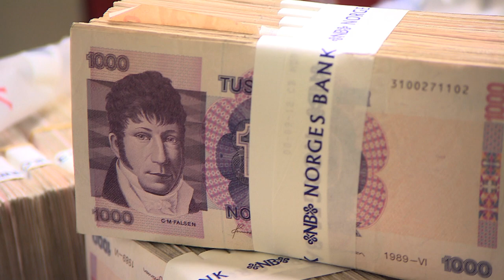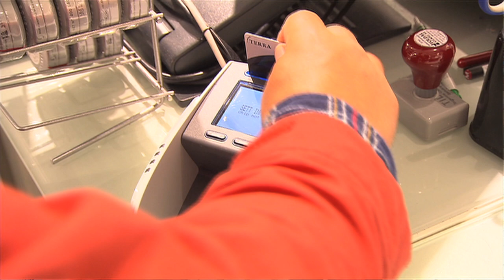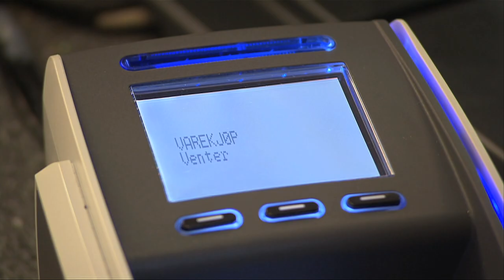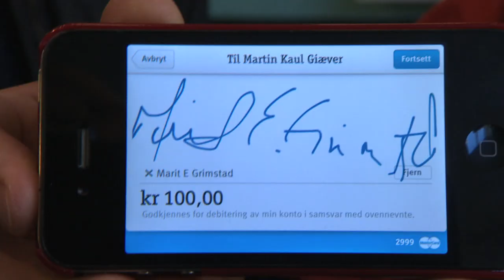Hvordan betaler vi for oss i fremtiden?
NRK Forbrukerinspektørene og Martin Giæver tar på seg oppgaven med å finne ut av hvordan vi kommer til å betale for oss i fremtiden.